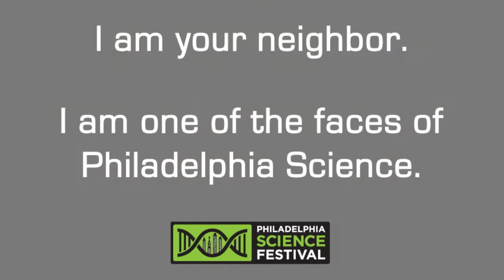Dr. Katriina Ilves, Ichthyologist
Dr. Katriina Ilves studies the evolutionary history of marine fishes by comparing their DNA and anatomy. She is especially interested in how past events, such as ice ages, influence where fish species are found today. She is also interested in how knowledge of evolutionary history can be applied to the conservation of marine fishes.

Dr. Ilves works in the Ichthyology Department at the Academy of Natural Sciences in Philadelphia..